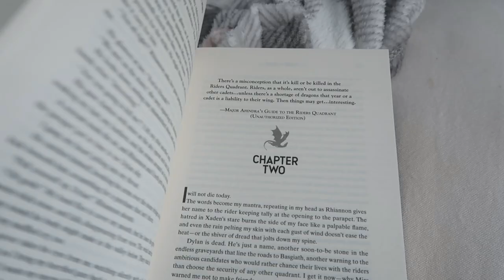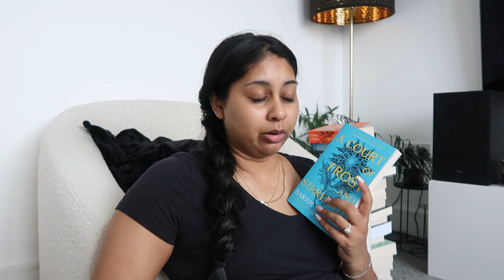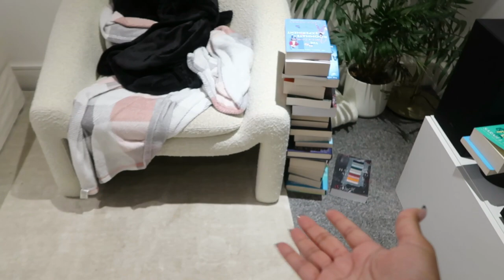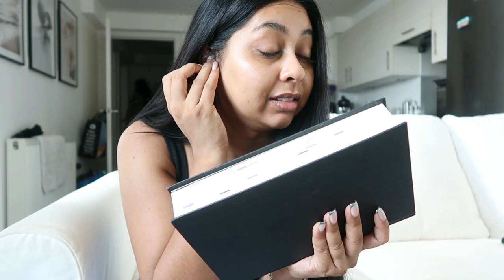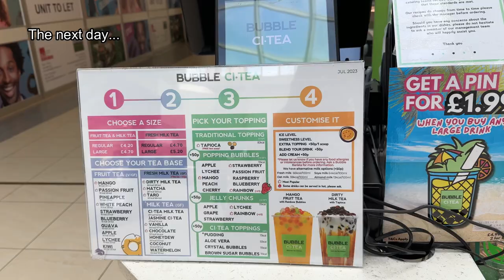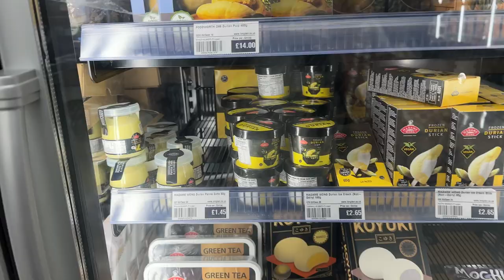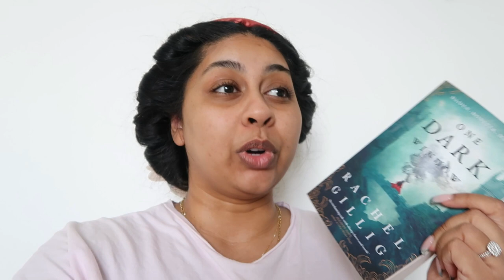SPEND THE WEEK WITH ME VLOG! DATE WITH HUBBY, SHOPPING & I READ FOURTH WING!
Hey guys, come spend a typical week with me! Very chilled and I finally read Fourth Wing and it was definitely worth all the hype! I also went shopping for some clothes and food, went on a lunch date with hubby and finished the summer I turned pretty! :)

BookTok - @anoushkareads